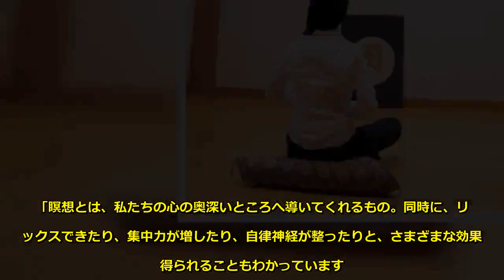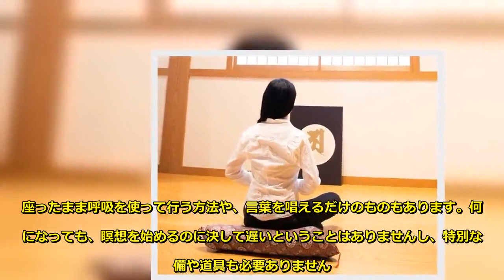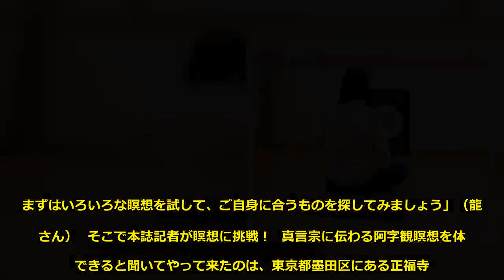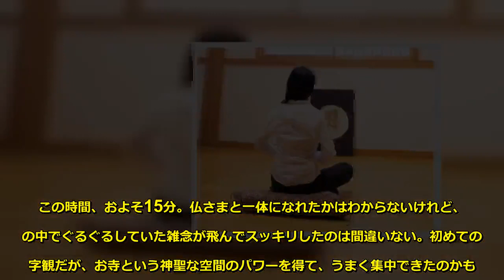日常を忘れ心を空に…「阿字観瞑想」挑戦した本誌記者に効果は？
何かとあわただしくストレスに満ちた毎日を送っているあなた、たまにはそんな悩みをすべてきれいに忘れてみませんか。ゆっくりと目を閉じれば、そこには“悟り”の世界が待っている――。  「瞑想とは、私たちの心の奥深いところへ導いてくれるもの。同時に、